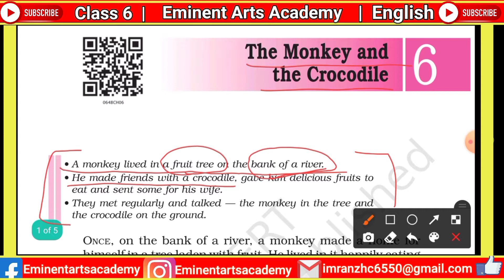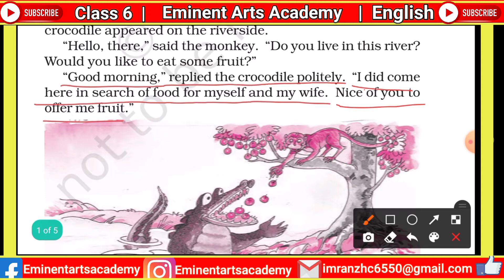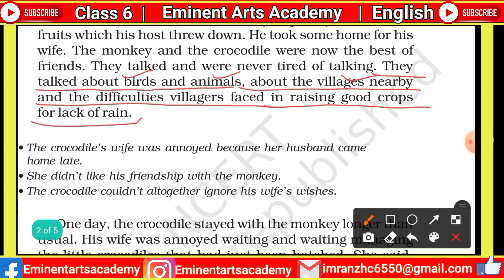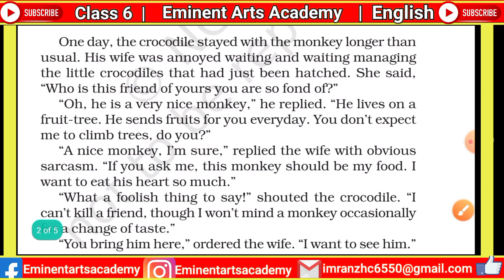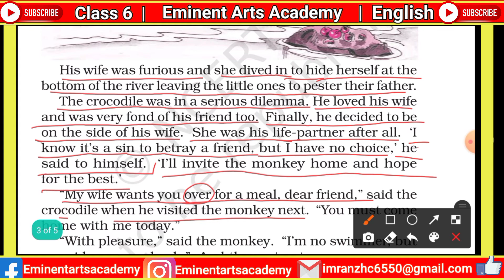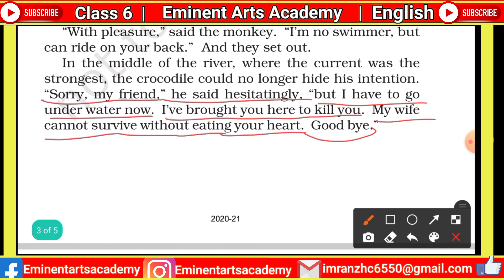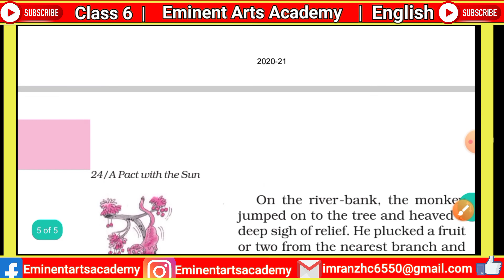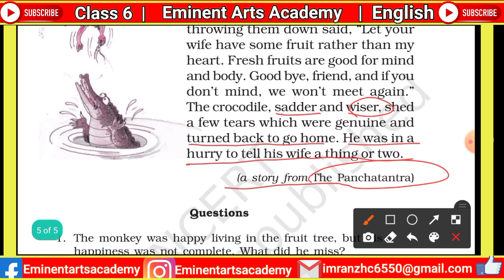The Monkey and the Crocodile | Chapter-6 |Class-6 |A Pact with the Sun |English Supplementary reader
The Monkey and the Crocodile | Chapter-5 | Class-6 | A Pact with the Sun | English Supplementary in hindi
Class  - 6th
Book  - A Pact with the Sun
Chapter  - 6 : The Monkey and the Crocodile
Subject  - English Supplementary
Language - Hindi/English
By Eminent Arts Academy
Hello everyone
In this video I have explained full chapter word by word with hindi translation. This video will be helpful for the students of hindi medium school or government school. Students of class 6th can understand this chapter without any help or tuition.